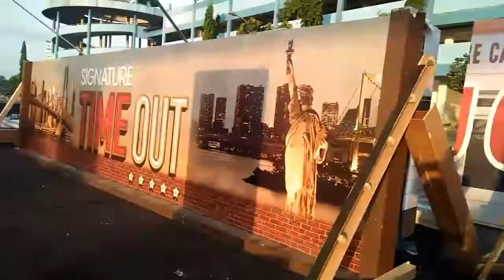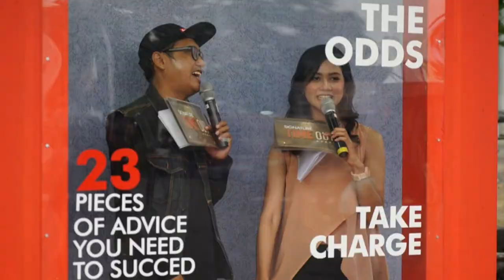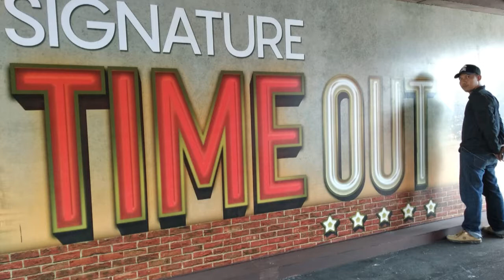SIGNATUR TIME OUT | July on 20, 2019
SIGNATURE TIME OUT

Gudang Garam tbk
• Idea
• Satoe Communication.
• GSM
• Srimulih dll.

"Kerjo ora golek rai, kerjo golek rejeki"

" Work for a cause, not for applause"